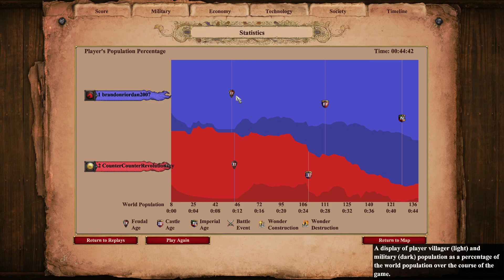AOE2DE - Facebook Community Cup brandonriordan2007 vs countercounterrevolutionary match#1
Great game fellas.

Players:

brandonriordan2007 vs countercounterrevolutionary

Civs:
Huns vs Japanese

Map:
Arabia